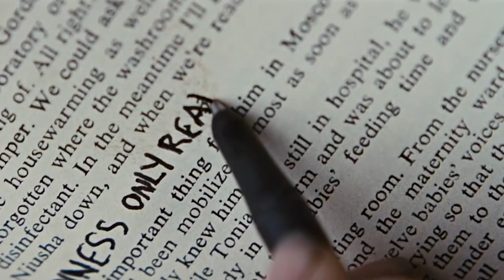Jungle - Tash Sultana (Into the Wild)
Movie: Into the Wild (2007)

Lyrics
I see the way you move
It's fluid
Be here by my side
Got nothing to hide
I know that you're hurting
I see the tears behind those eyes
And I can't wipe them clear
Your love is like gold to me
But you hold me closer to the light
With the final bullet inside
Oh, I'm surrounded by
But you throw me into the deep end
Expect me to know how to swim
And I put my faith in someone else
'Cause I will be just fine
Welcome to the jungle
Are you gonna dance with me
You got to close your eyes and see
Well, hold on, well, hold on
Suit and tie with the black jeans on and I'm paralyzed
'Cause I think you got something like the biggest soul I've ever seen
And I think you're the one
Suit and tie, with the curly hair making your way with that step and stare
So tell me real, do you feel anything
Ashes to ashes
And the embers are ablaze
Oh, I gotta rise among you, though then I think about your face every day
But you pull me closer to the light
You wouldn't find a bullet inside
Only if you magnify